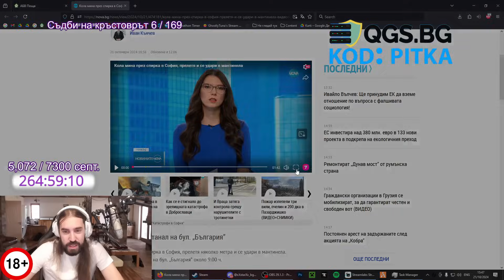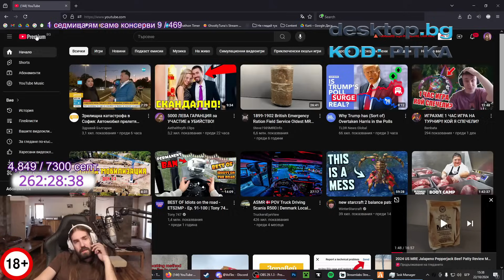Is That a SUPRA?